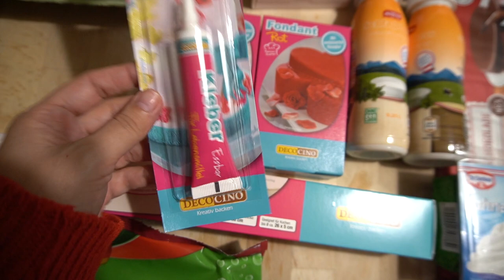Wieder Lockdown – Schulen & Geschäfte schließen